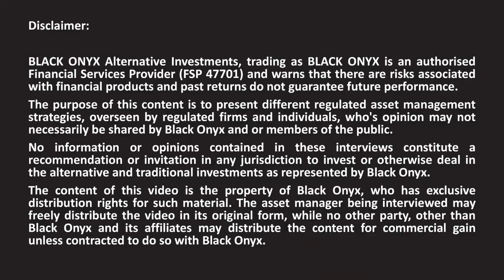OMBA - What are equities? - BLACK ONYX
BLACK ONYX interviews award winning asset managers. Here we discuss the various ETF and Fund of ETF strategies with Mark Perchtold and David Pierson (Founders) Omba Advisory & Investments Ltd.